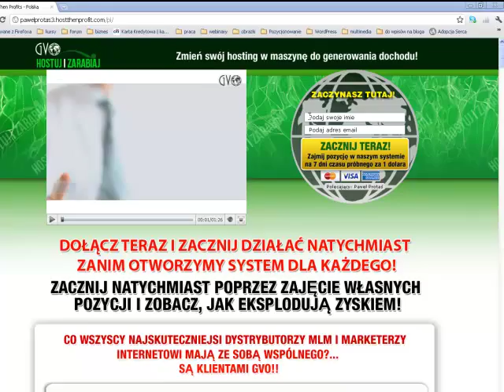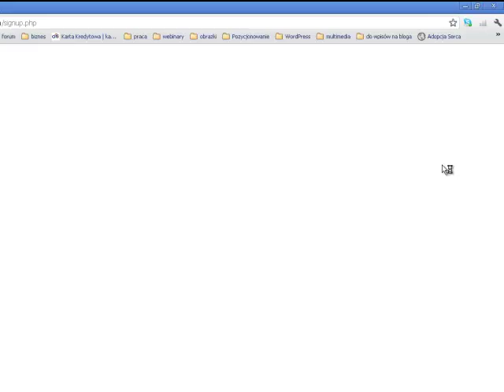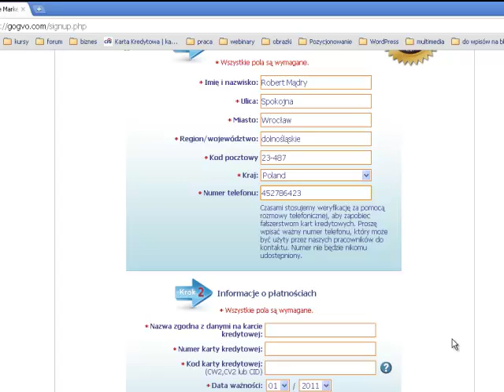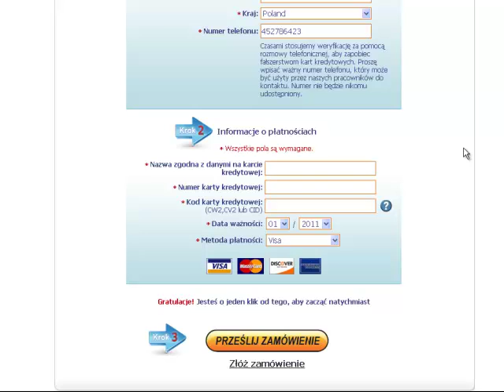Rejestracja Host Then Profits GVO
- film umieszczony na blogu "Nowe technologie w biznesie online - Paweł Protaś". Dowiesz się w nim jak zarejestrować konto do pakietu niezbędnych narzędzi internetowych w biznesie online o nazwie: Host Then Profits firmy GVO.